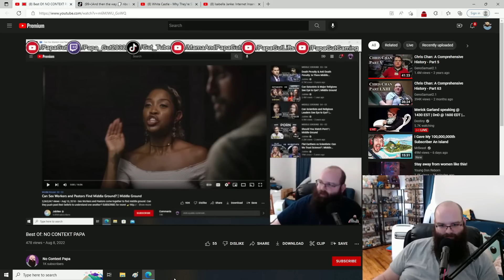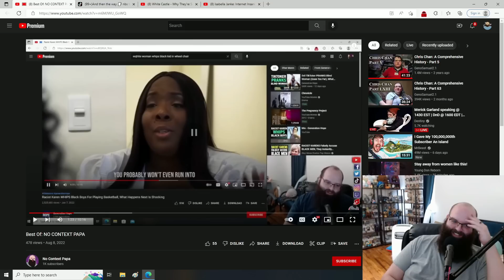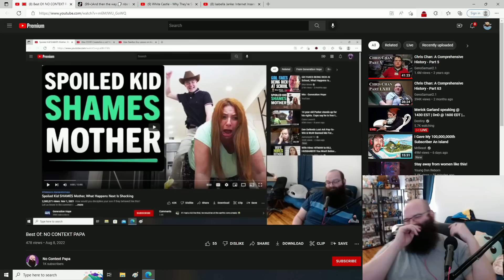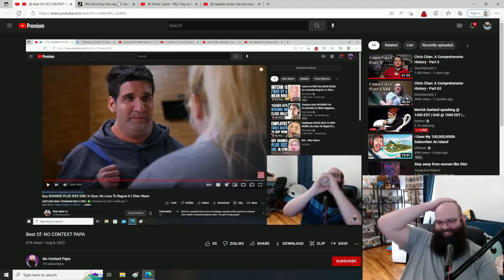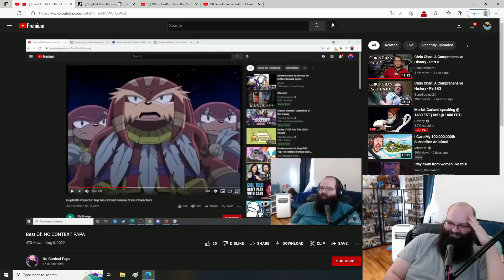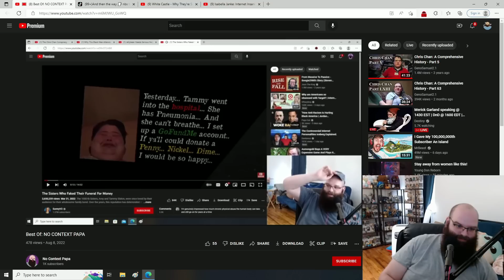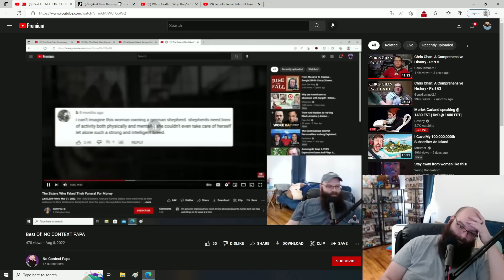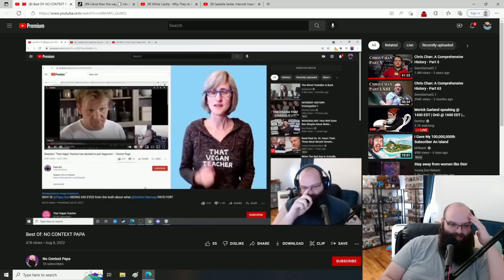Best Of: NO CONTEXT PAPA | Papa Gut Reacts